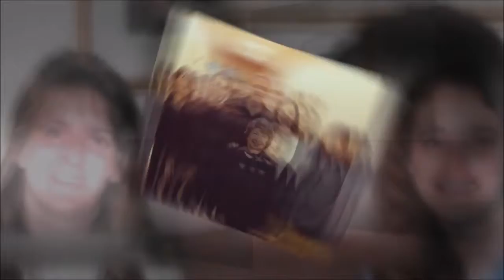Duon Savoy 5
Memorial Video for Duon Savoy 5